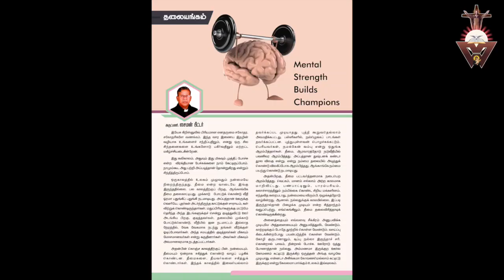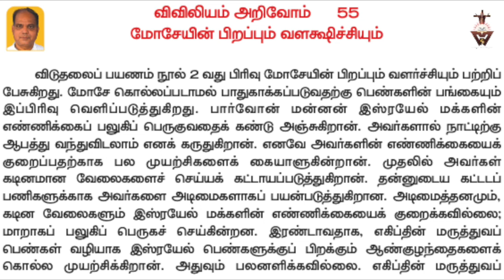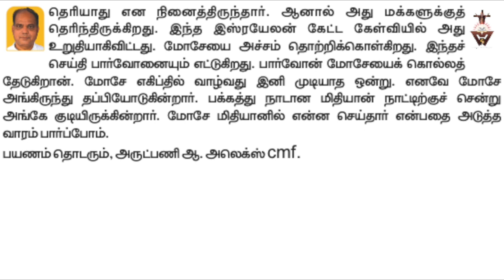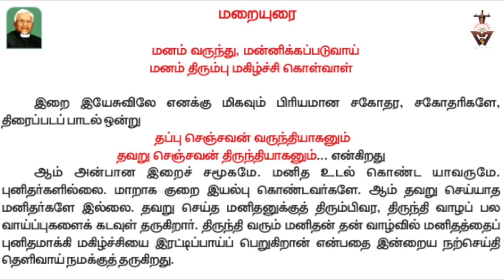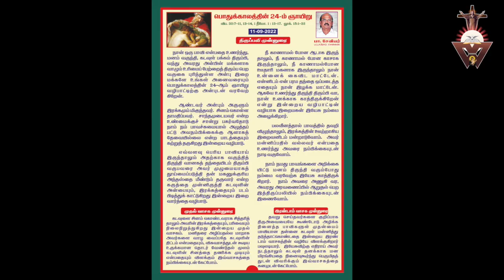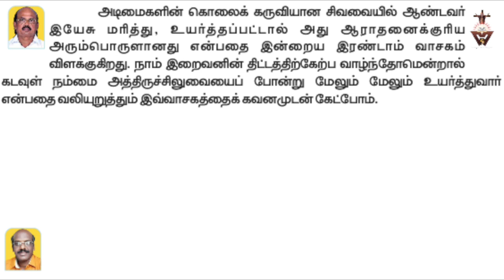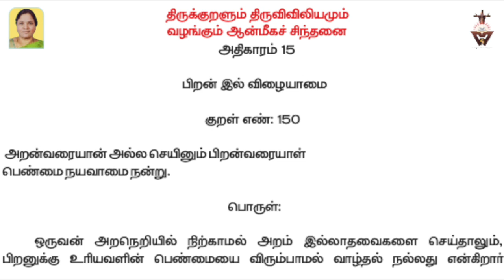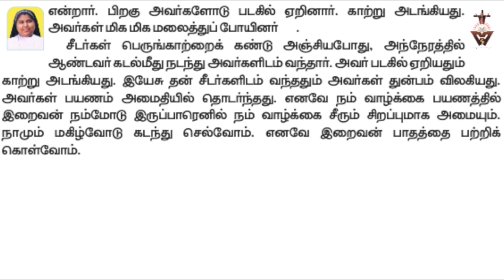| Gnana Oli | catholic 1st audio magazine | Tamil Audio Weekly | World's first audio Xtian Weekly |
1st Catholic weekly audio magazine
ஞான ஒலி_an online Magazine from Wisdom Ministries
கிறிஸ்துவே கடவுளிடமிருந்து நமக்கு வரும் ஞானம் 1  கொரிந்தியர் 1 :௩௦
ஆண்டவரைத் தேடுங்கள் நீங்கள் வாழ்வீர்கள் ஆமோஸ் 5 :6
ஞான ஒலியின்  ஒலி வடிவ பத்திரிக்கையை விஸ்டம் மினிஸ்ட்ரீஸின் youtube ன் இணைய தளமான wisdom  ministries  தமிழ்நாடு என்ற முகவரியில் நீங்கள் கேட்கலாம்